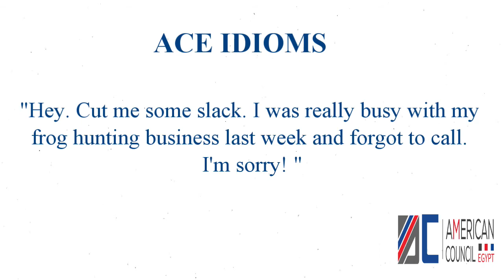Cut someone some slack